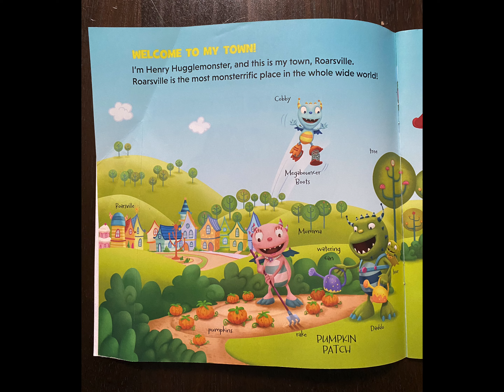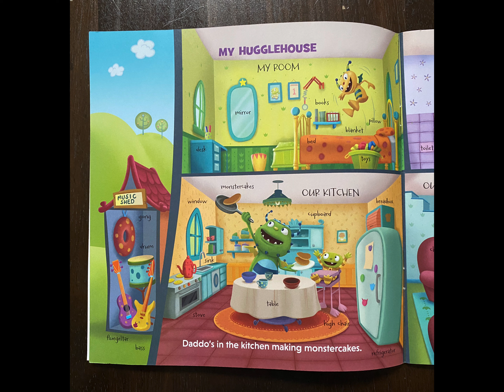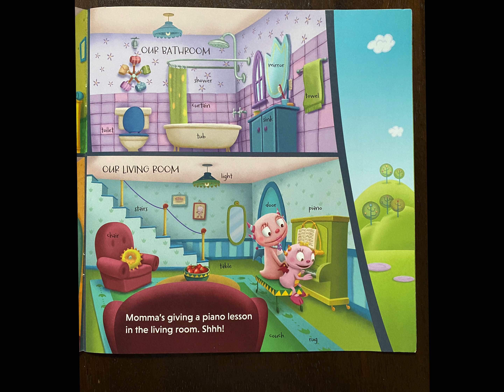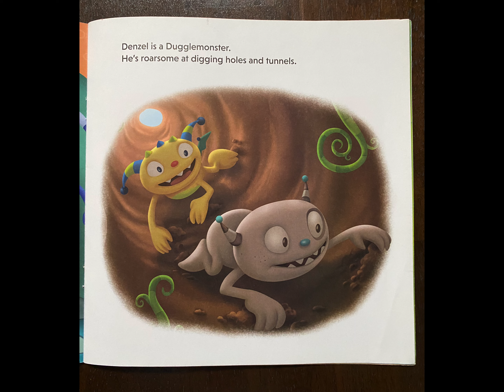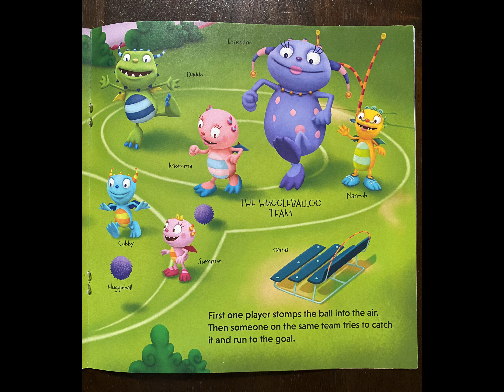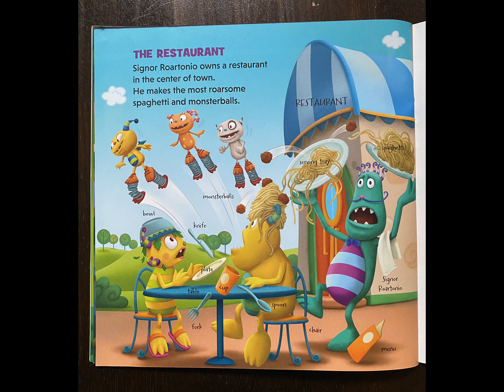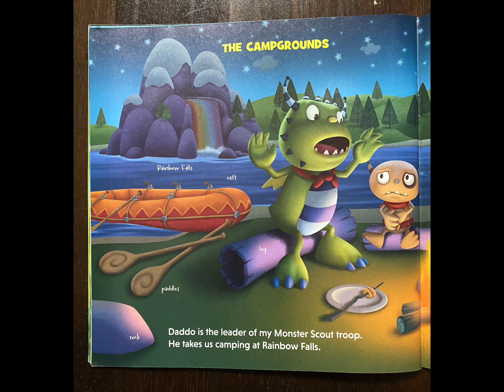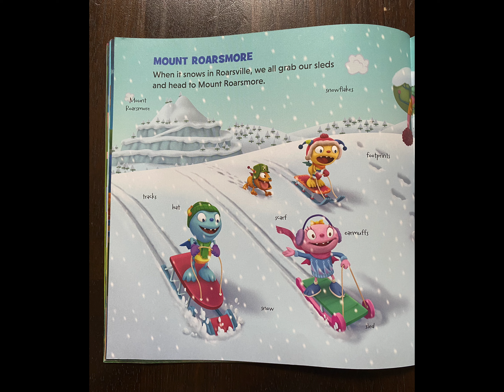Kids Book Read Aloud: Henry Huggle Monster Welcome to Roarsville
Henry HuggleMonster Welcome to Roarsville
Based on the Series created by Niamh Sharkey
Written By Sheila Sweeny Higginson
Illustrated by Premise Entertainment